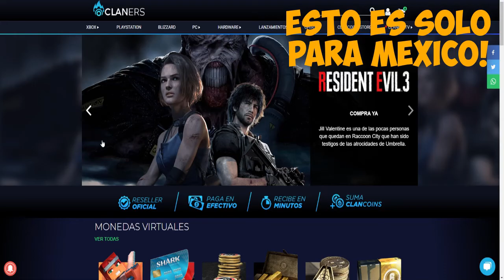--ROGUE COMPANY BETA CERRADA--Este personaje es perfecto para RUSHEAR LANCER ||ESPAÑOL MEXICO